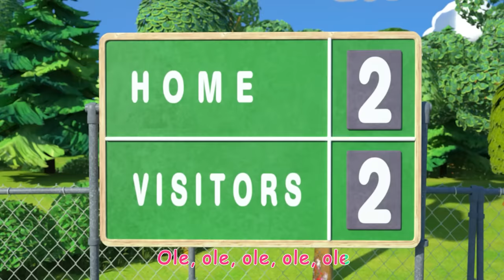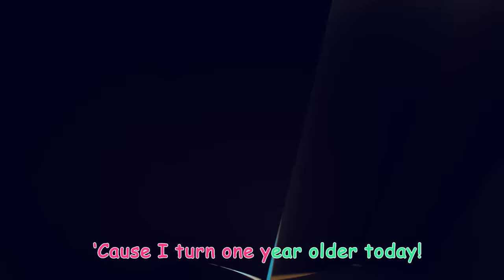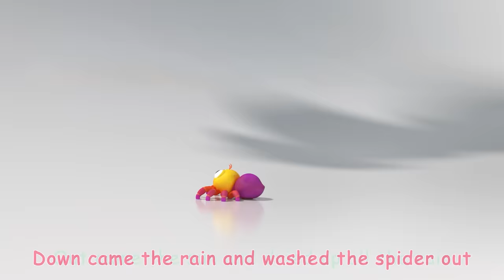FREEZE! Let's Dance | CoComelon JJ's Animal Time | Animal Songs for Kids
Timecodes🥶:
0:00 Ballerina Dance
2:39 The Soccer (Football) Song
5:31 Twinkle Twinkle Little Star (Animal Time)
8:14 Mister Dinosaur
10:49 Mary Had a Little Lamb
13:37 Yes, Yes, Vegetable Dance
16:17 Hickory Dickory Dock (Animal Time)
19:01 Happy Place Dance
21:53 Old MacDonald - Fantasy Animals
24:31 Baa baa black sheep
26:54 Animal Dance
29:49 Ten in the Bed
33:40 Wheels on the bus
36:10 The 3 Little Friends
38:52 Ten Little Dinos
42:40 Row, Row, Row Your Boat V2 (Ant Version)
45:20 Emmy's Birthday
47:54 This Little Piggy
51:49 Take Me Out to the Ball Game
54:41 Down by the Bay (Submarine)
57:22 Mimi's Rocket to the Moon
01:00:02 The Ant and the Grasshopper
01:02:39 Looby Loo
01:05:10 Emmy's Sick Song
01:07:37 This is the Way - Pirate
01:10:11 Breakfast Song
01:12:35 The Sneezing Song
01:14:10 Apples and Bananas
01:16:51 Little Red Riding JJ
01:19:34 Hey Diddle Diddle
01:22:20 Basketball Song
01:25:13 Swimming Song
01:27:54 Grow Grow Grow Your Fruit
01:30:36 Peekaboo
01:33:17 Wash Your Hands Song
01:36:29 Bingo V2 (Farm Version)
01:38:51 One Potato, Two Potatoes
01:41:53 Emmy's Haunted House
01:44:30 Treasure Hunt Song
01:47:17 Opposites Friend Song
01:49:58 Three Little Kittens
01:52:33 Itsy Bitsy Spider
01:54:44 Baa Baa Black Sheep - Fantasy Animals
01:57:23 Wait Your Turn
02:00:29 Wheels on the Bus - Fantasy Animals